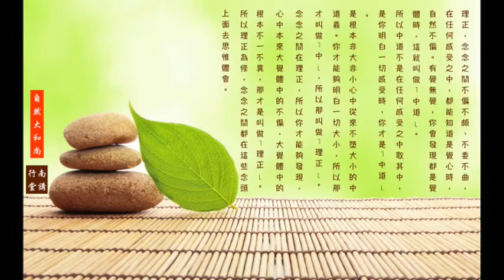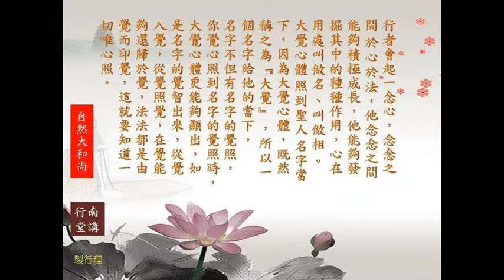上自下然和尚法語0008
法語